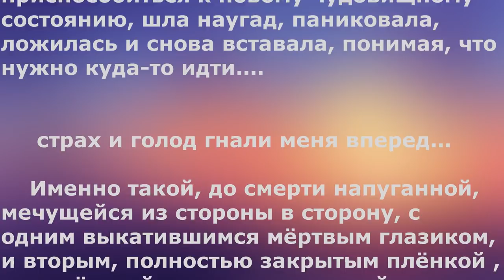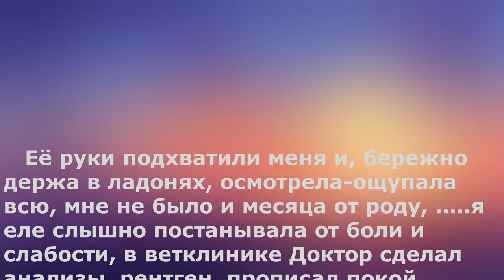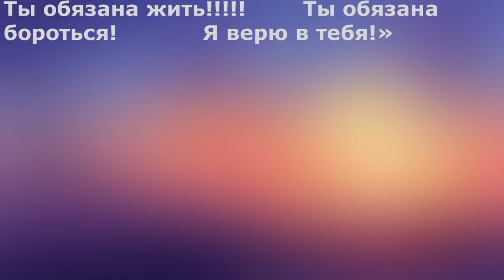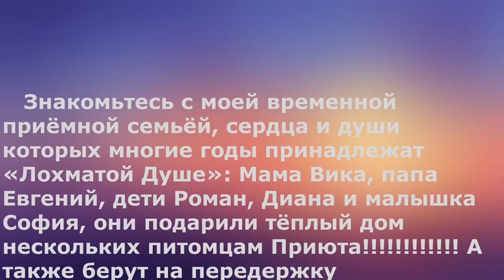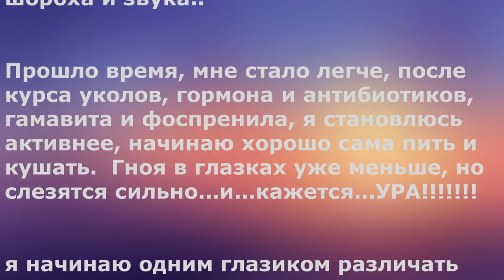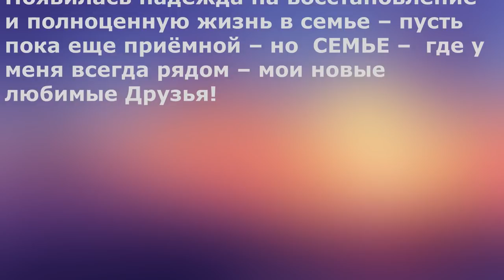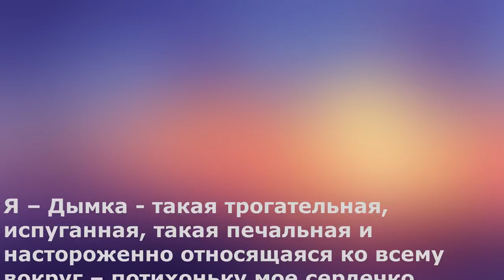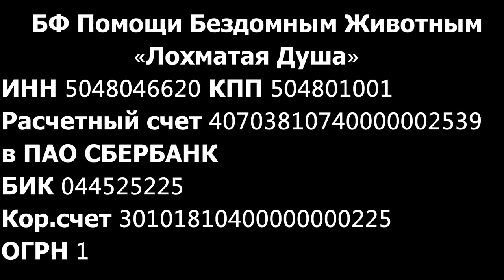Уродливый слепой кроха выкатился прямо под ноги🐾 БФ Лохматая Душа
We ask for help! We really need help! Dear friends! We are building a new shelter! We need building materials: boards, iron, metal mesh. We need to complete the fence and open-air cages for animals until October 1, when the rainy season begins!

! Please make a small donation and help us to provide food and better conditions for 900 rescued dogs&cats in our shelter

Они все появляются и появляются.. эти искалеченные Лохматые Души…и что делать? отвернуться, как сотни других?
ИЛИ Поддержать и ПОМОЧЬ!
Сегодня я вышла из дома и не прошла и сотни шагов как НОВАЯ серая, едва ковыляющая, кроха вышла навстречу… СЛЕПАЯ!!!
       Появилась надежда на восстановление, адаптацию  и полноценную жизнь в семье волонтера приюта – пусть пока еще приёмной – но  СЕМЬЕ.
Благодарим волонтёра Приюта  ВИКТОРИЮ за фотоматериалы, любезно предоставленные из Семейного Альбома,  и за то, что дала   ШАНС на ЖИЗНЬ Дымочке, -  очередной крохе, слепой, настрадавшейся, но такой красивой и замечательной, пережившей ужас  и  боль...
Теперь у ребёнка все будет ХОРОШО, – а это и есть – СЧАСТЬЕ!

Карты Сбербанка:
Visa Classic: 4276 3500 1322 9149
MasterCard: 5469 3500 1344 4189
Карта Альфа-Банка: 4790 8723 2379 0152
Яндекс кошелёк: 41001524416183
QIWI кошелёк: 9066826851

Голодные телефоны:
Билайн:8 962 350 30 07;
Билайн: 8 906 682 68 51;
Теле2: 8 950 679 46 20

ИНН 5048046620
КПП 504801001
Расчетный счет 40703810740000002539 в ПАО СБЕРБАНК
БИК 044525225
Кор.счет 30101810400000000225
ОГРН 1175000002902